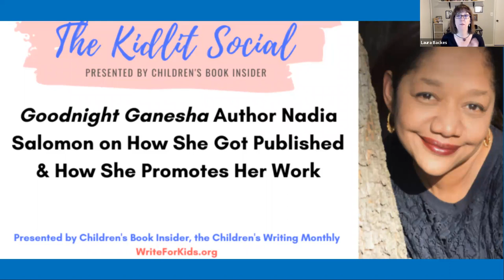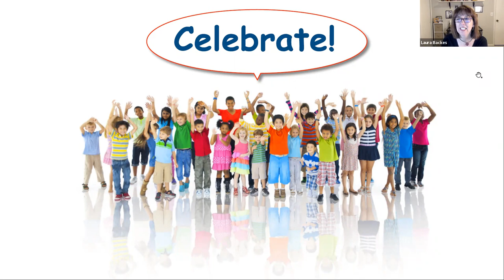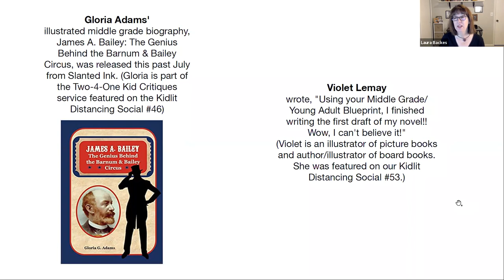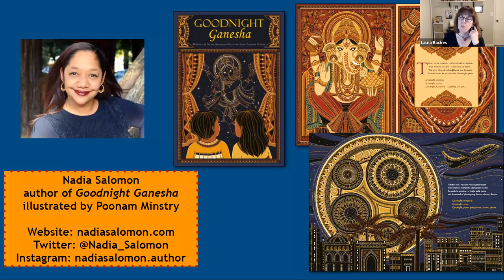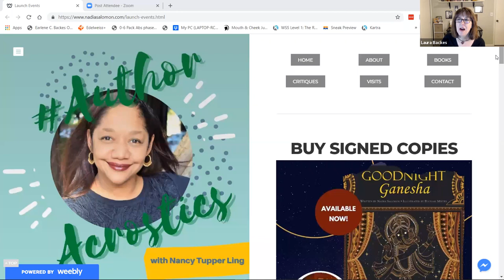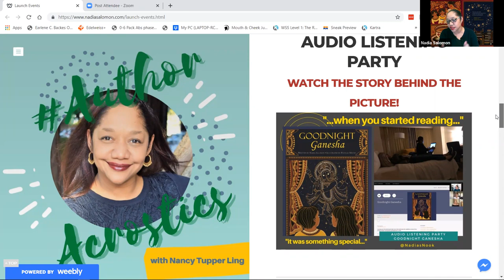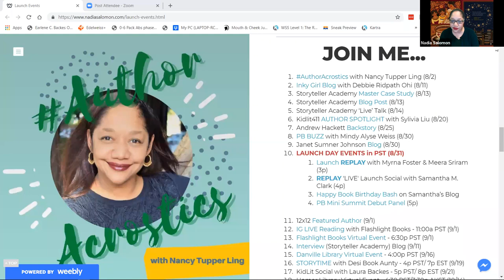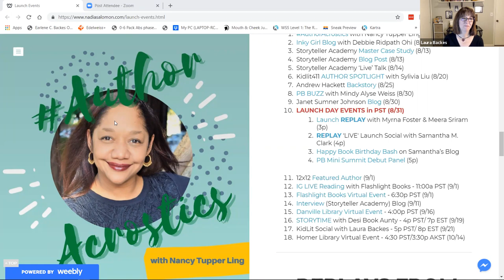Kidlit Social: Picture Book Author Nadia Salomon on Getting Published & Promoting Your Work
it's the Kidlit Social for September 21, 2021. In this episode, meet Nadia Salomon, author of the wonderful, recently released Goodnight Ganesha (Philomel, 2021, ill. by Poonam Mistry).

Nadia joins us to discuss the steps she took to get her debut picture book published, and what she’s done since the release date to assure its success. Expect lots of great tips you can start applying right now to help aid your own publishing journey!